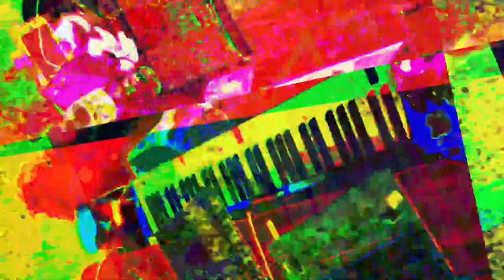[EPILEPSY WARNING] Movie 23 05 30 06h11m46s